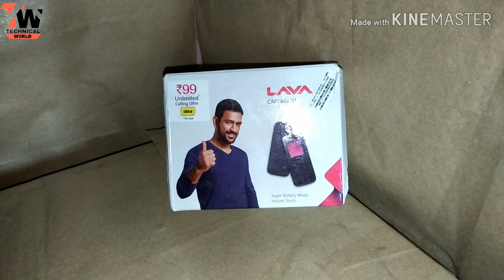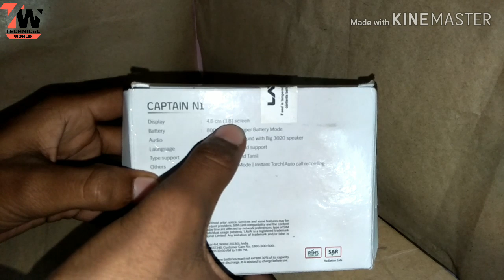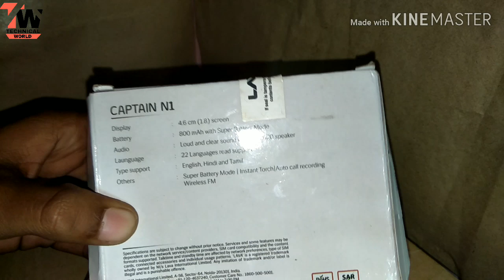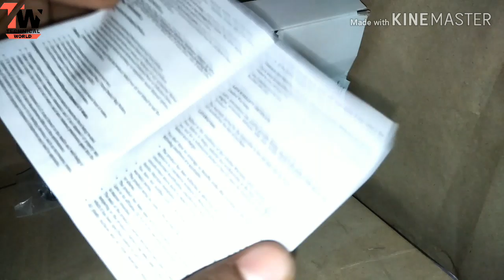Lava Caption N1//Unboxing//Review//My Opinion=Hindi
Hello freinds In this video l've shared my opinion about, I did Lava Caption N1 and it's features.
Watch My full video, share and do Comments
If you have any queries you can type in Comment box.

Lava CaptionN1

My Gears-
Selfie stick

Thanks to all God bless you all.